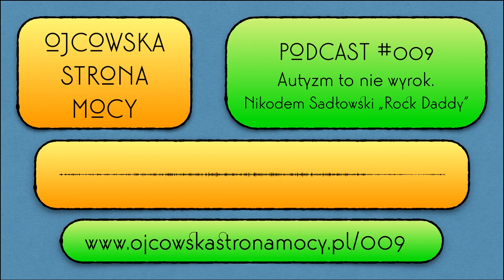Autyzm to nie wyrok: Nikodem Sadłowski RockDaddy | OSM Podcast #009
Jak diagnoza autyzmu u dziecka wpływa na życie rodziny?
Jak pokonać swój lęk, niewiedzę i strach?
Czym jest autyzm?

Nikodem Sadłowski, z bloga Rock Daddy, opowiada o swojej drodze, jaką przebywa od 6 lat opiekując się swoim autystycznym synem.

01:05 Diagnoza autyzmu u dziecka
10:41 Co robić gdy podejrzewasz autyzm u swojego dziecka
19:59 Czym jest autyzm?
28:32 Akcja ciche godziny w supermarketach
42:27 Autyzm. Słowo na A.
48:08 Autyzm to nie wyrok. Piosenka

Życzę Ci, byś każdego dnia stawał się lepszym ojcem i lepszym człowiekiem oraz byś zawsze powodował uśmiech na twarzach swoich dzieci

Zapraszam
Jarek Kania